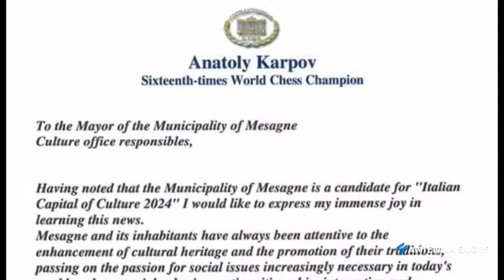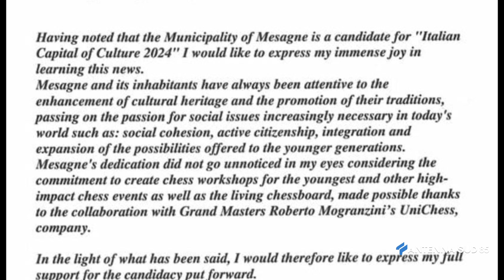05 Ottobre 2021 Mesagne, la città e muro tenente sul national geographic